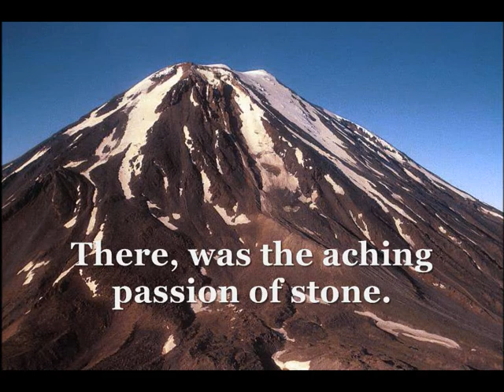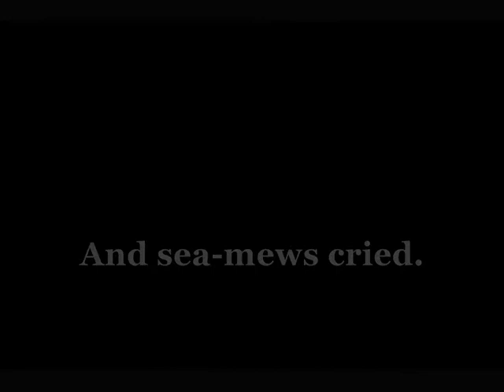Two Passions by Laurence Neill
Music Armenian traditional 'Dle Yaman' performed by David Yengibarian.

TWO PASSIONS

There was passion in stone.
When the rooted Sentinels, eyeless,
fringed the sacred wells.
Where ancient water
dreamed sluggishly
of a child bride.
There, was the aching passion of stone.

There was passion in wind.
When the voices off the salt marsh
spoke in tongues.
And candle light stained the night.
When old trees humped their bulk against the  blast
And sea-mews cried.
There, was the rising passion of wind.